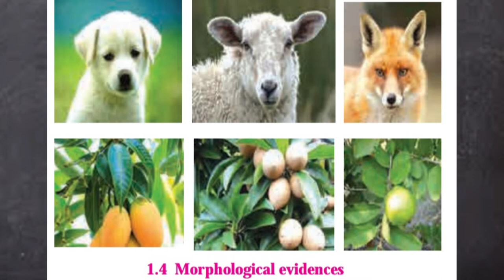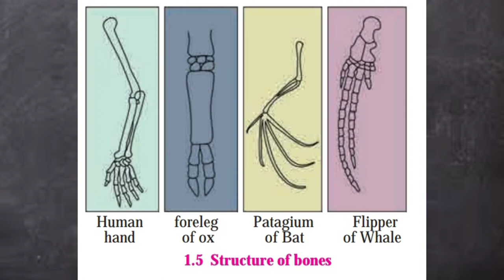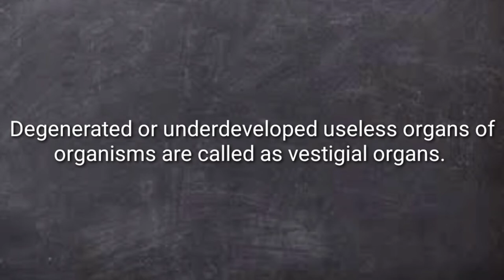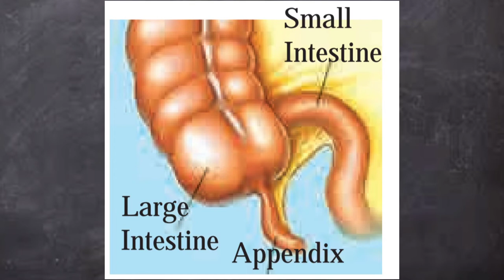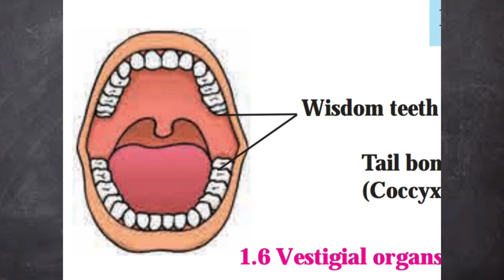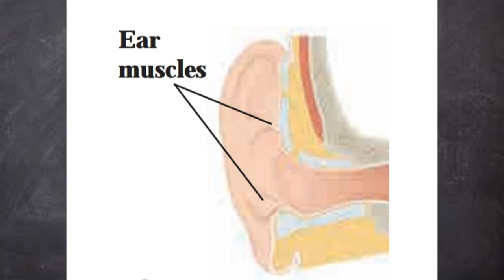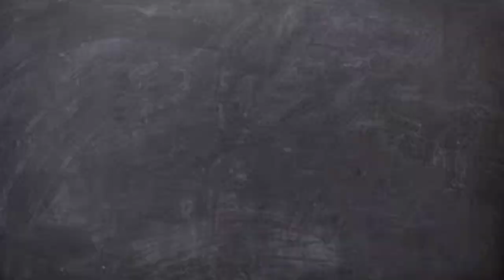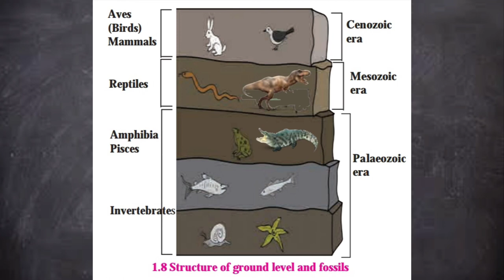Evidences of evolution, chapter 1, class 10 science maharashtra board.2020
Morphological, anatomical, paleontological all explained,chaugule sir,.